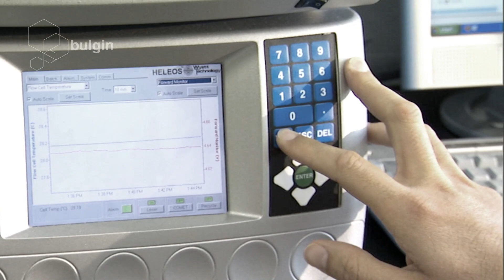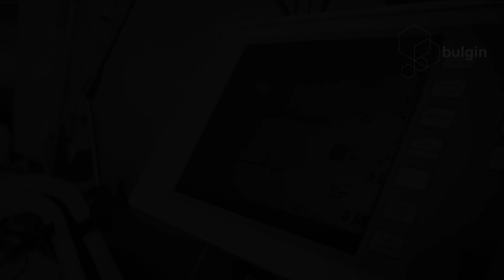Bulgin: Meeting the needs of Medical Market Applications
Medical Market Applications.

High performance and dependability are crucially important in medical technologies. This is why Bulgin’s reliable and robust components are used in all areas of the medical industry from the production of pharmaceutical drugs to therapeutic, imaging, diagnostics and patient monitoring devices.

Bulgin are proud to be recognised as a key manufacturer of medical connectivity solutions and supporting the worldwide Medical Industry in its fight against COVID-19.